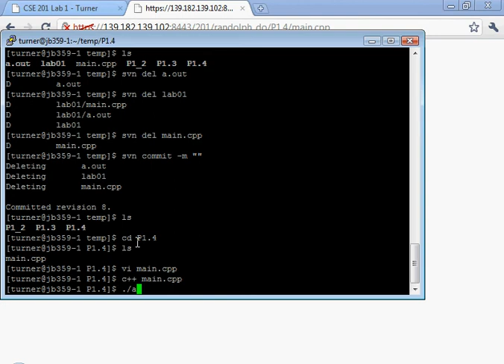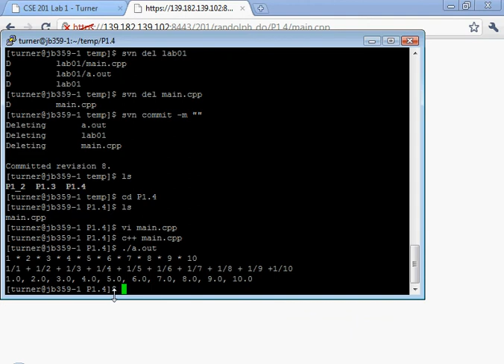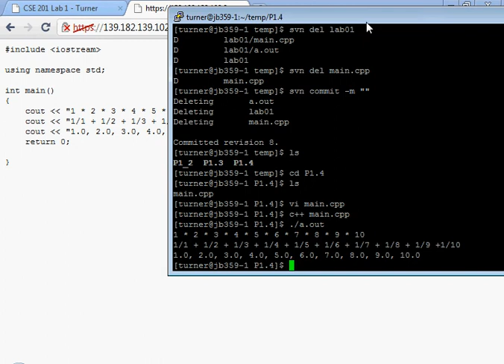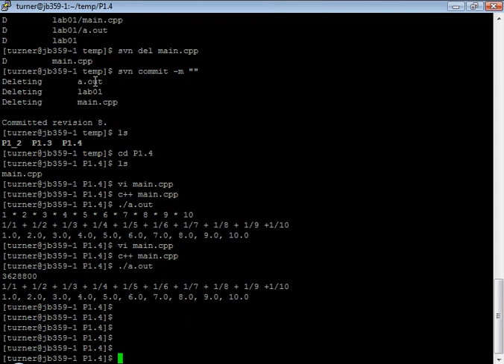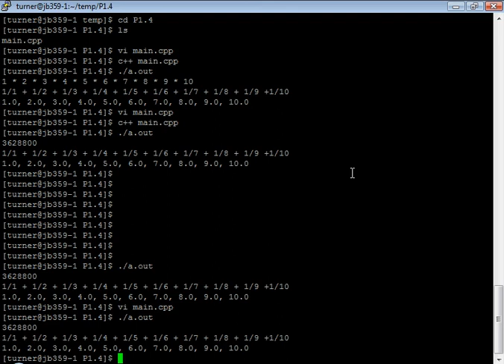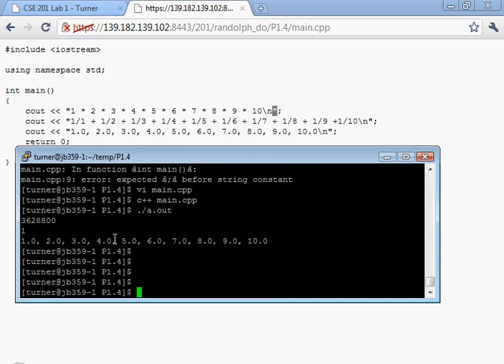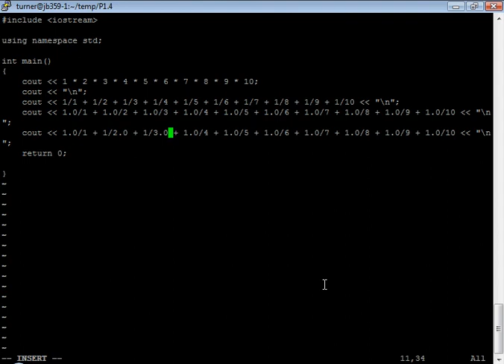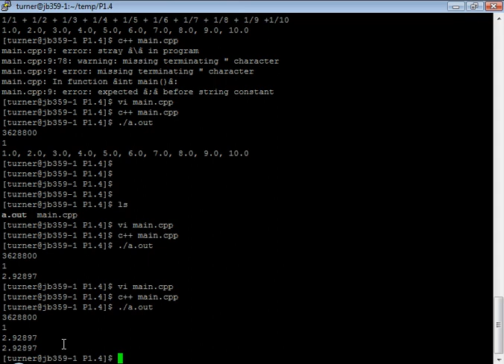CSUSB CSE201 P1_4